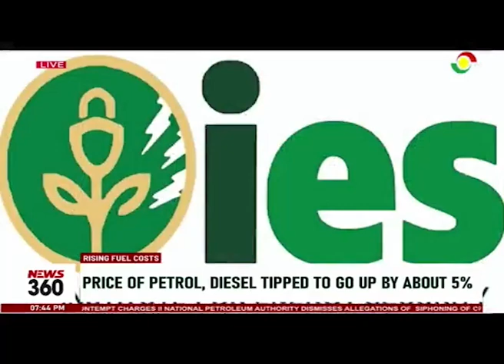Fuel prices: Price of petrol, diesel tipped to go up by about 5 percent